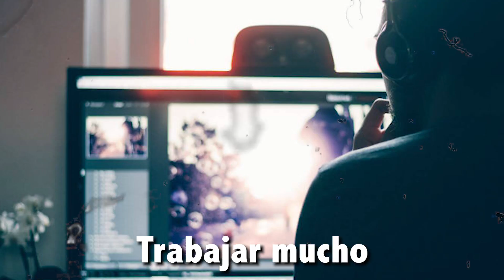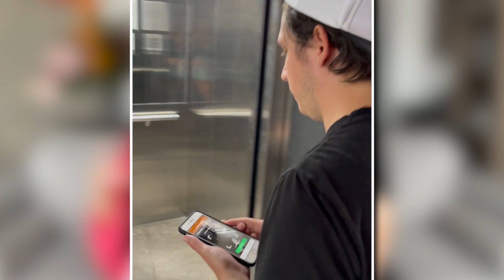Sucesos PARANORMALES en el depa 👻l Descubrimiento que nos dejó HELADOS 😰l Storytime + Haul de SHEIN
Hola amigos yo soy la Pau Zúniga, y el día de hoy en compañía de mi novio les traigo un video que me han pedido bastante. Es un storytime de una experiencia paranormal que vivimos en el departamento que estuvimos rentando, después de varios sucesos extraños, empezamos a investigar la historia del edificio y lo que descubrimos nos dejo sin palabras. Espero les guste y si tienen historias de este tipo no duden en dejarla en los comentarios, los estaré leyendo, los quiero💕

Válido en México, Estados Unidos, España, Reino Unido, Canada y Medio Oriente